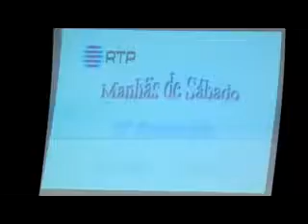Grupo de Violas da Ribeira Quente - Fado da Achadinha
Grupo de Violas da Ribeira Quente
15.º Aniversário - Programa Manhãs de Sábado.
Mercado da Graça - 19 de Fevereiro de 2011.
Tema - Fado da Achadinha